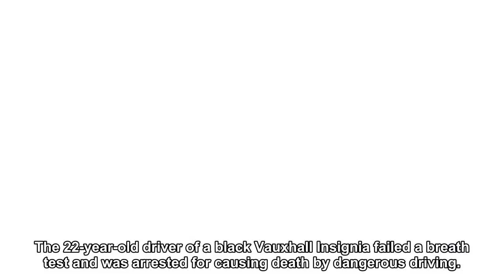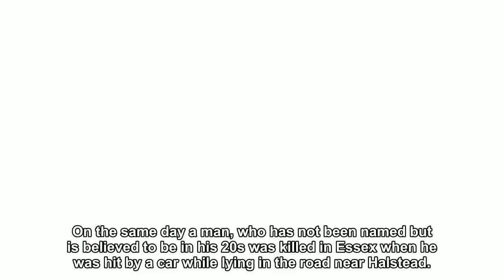At least nine dead amid widespread disruption on Britain's roads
At least nine people died on the roads over the bank holiday weekend amid widespread travel disruption. Five people died on Easter Monday including two men, aged 34 and 37, were killed after a crash involving a car which was driving the wrong way down the M62 near Bradford.